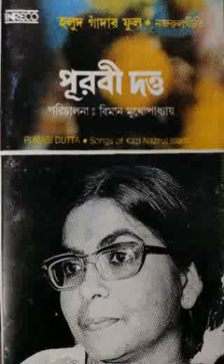Purabi dutta |Nazrulgeeti |Ajo foteni momo kunje |1882 version |Please Use Headphones or speaker